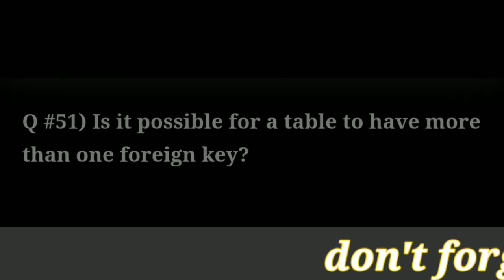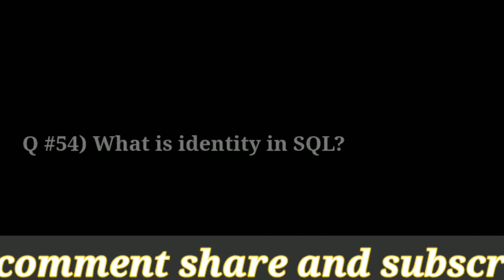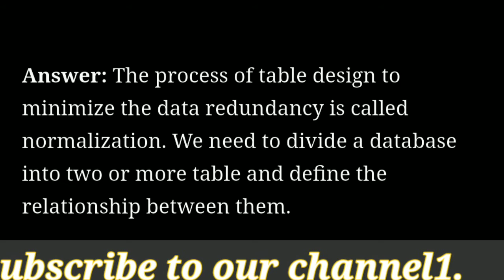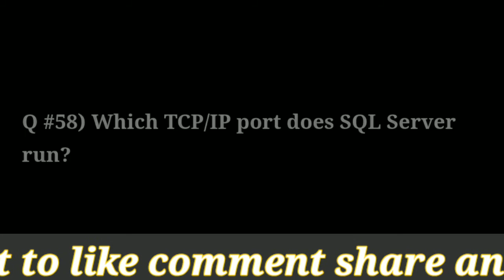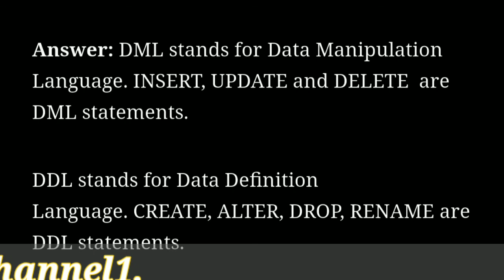MySQL Interview Questions And Answers Part-6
Best gift for you

MySQL  is an essential part of the modern web application and the knowledge of MySQL is a common requirement for any web developer’s job.

A list of basic, as well as advanced level MySQL questions for freshers and experienced professionals, are explained in this article with necessary examples.

These questions will help any job seeker to increase their confidence level and face the interview successfully.
  Desclaimer-